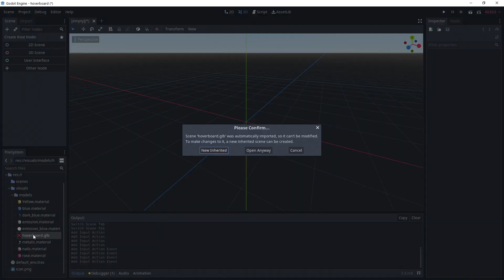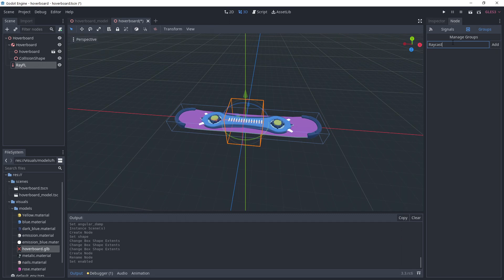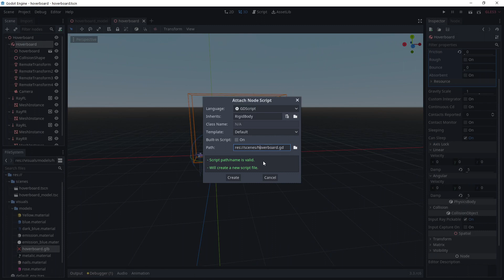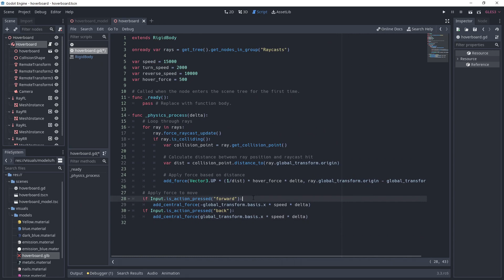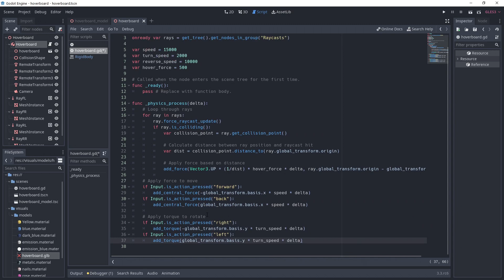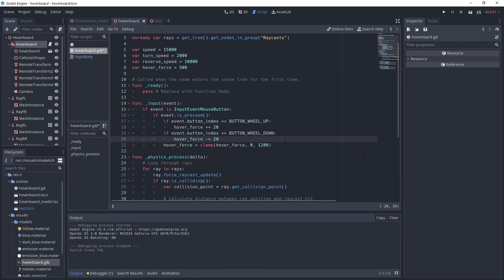Physics based hoverboard in Godot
In this Godot tutorial, I'm showing you how to create a physics based hoverboard. This method is inspired from @Codeer's video

CHAPTERS
00:00 - Intro
00:00 - Input map
00:27 - Hoverboard model
00:41 - Hoverboard scene
02:50 - Hoverboard script
04:08 - Creating the test scene
04:25 - First test
04:48 - Collision fix
05:03 - Testing the collision fix
05:09 - Adding hover height control
05:24 - Final test
05:33 - Outro